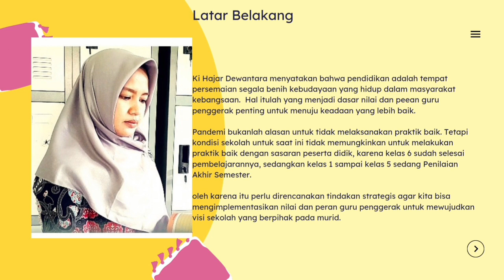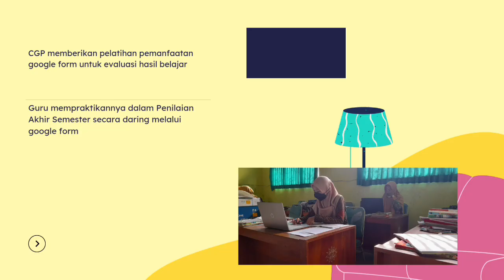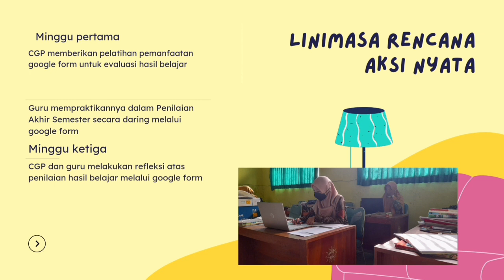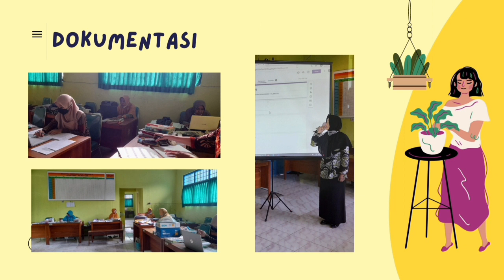1.2.a.10 Aksi Nyata Nilai dan Peran Guru Penggerak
Tugas 1.2.a.10 . Aksi Nyata Nilai dan Peran Guru Penggerak

edit video : canva